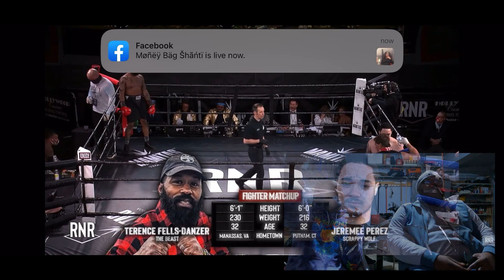RAW REACTIONS: SLOPPIEST BOXING MATCH OF ALL TIME!!!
This is my boy budda first fight click the link below and check it out.

FMOIG@FBE_FLUTIE
FMOTIKTOK@FBEFLUTIE
FMOTIKTOK@FBEFLUTIE2